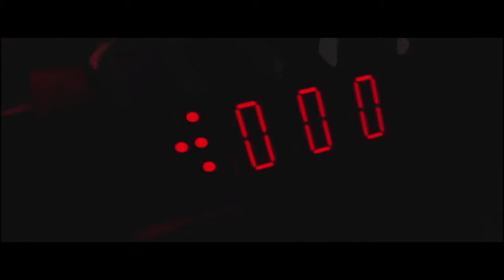Starcraft Broodwar The Stand 01 Escape from Aiur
Welcome everyone, as mentioned earlier we continue the journey in the expansion of Starcraft Broodwar. We start for Protoss Campaign where the last remnant of protoss must flee their home.